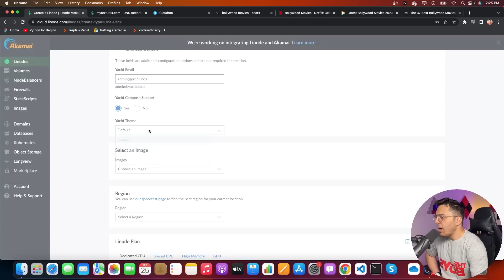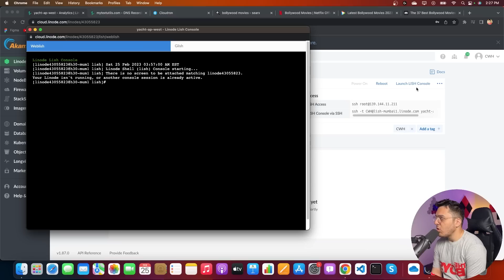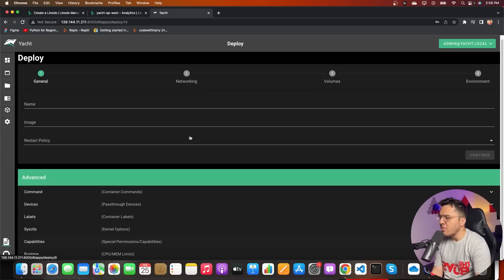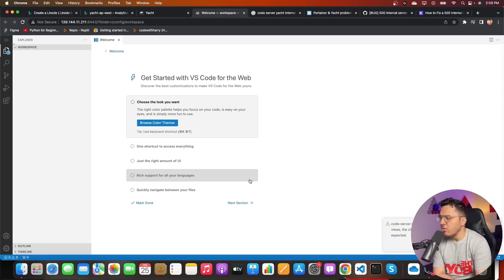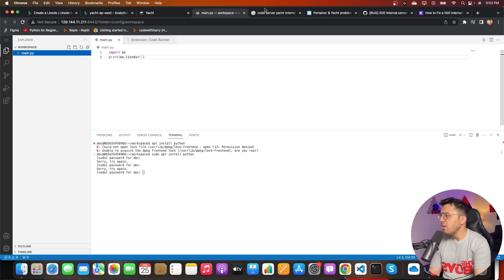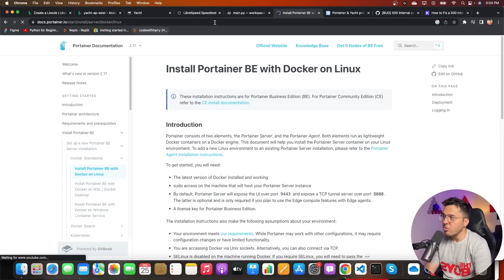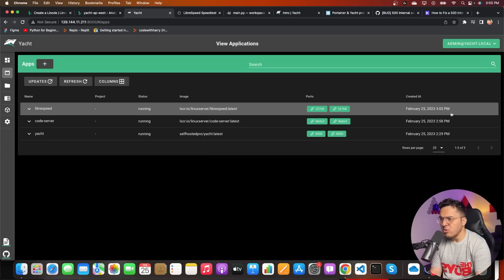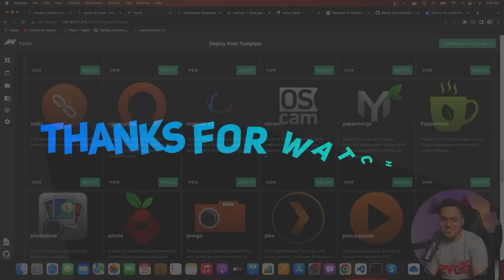Docker Made Easy: Discover the Magic of Yacht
Linode is providing all the CodeWithHarry viewers with $100 free credit. to follow along!
If you're looking for a user-friendly way to manage Docker containers and applications, Yacht is the tool for you. Say goodbye to complicated commands and hello to an intuitive web interface that streamlines container creation, configuration, and management. In this video, we'll show you how to get started with Yacht and explore some of its key features, so you can set sail with confidence and enjoy a smoother Docker experience.